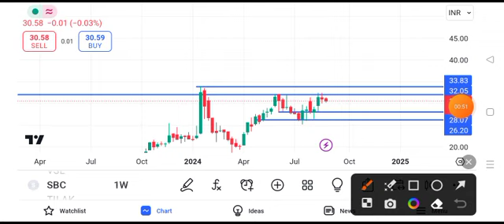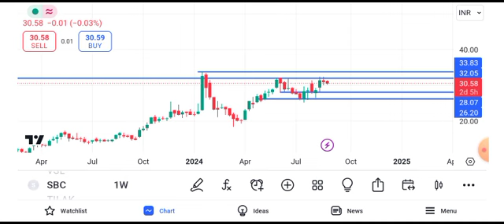sbc exports share latest news today